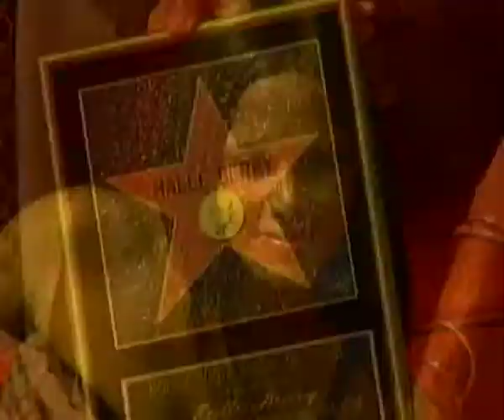Halle Berry talking about receiving a star on Hollywood Walk of Fame